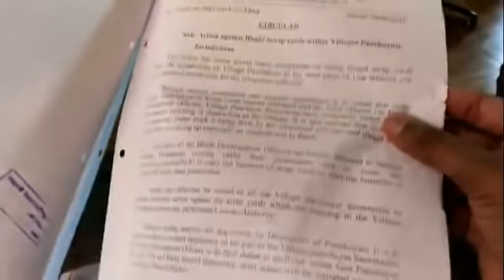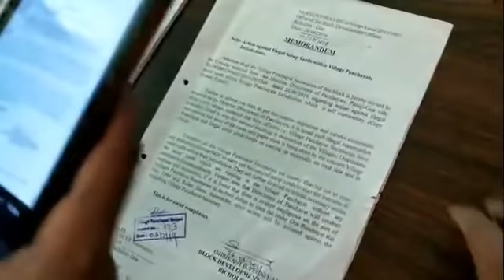Surprise Visit to Mulgao Panchayat by Team RG Bicholim